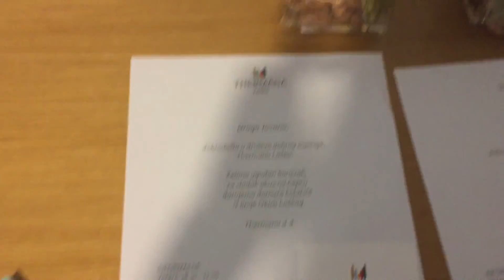Najlepši predeli Slovenije